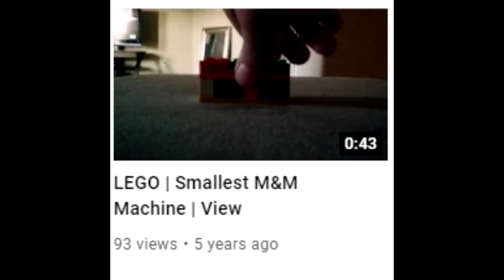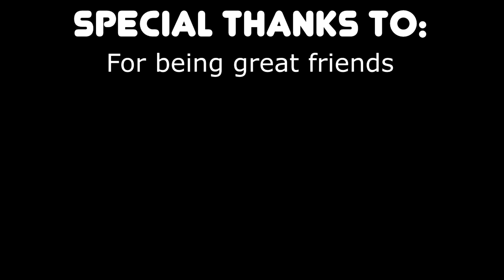500 Subscriber Special!